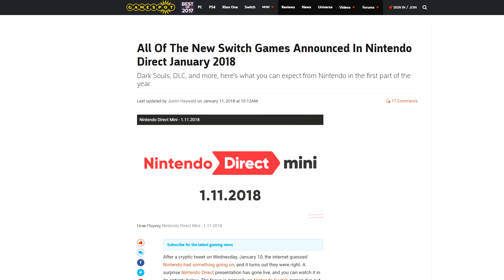Nintendo Switch Is Littered With Ports... And That's A Good Thing?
There was a sloppin' ol' Nintendo Direct and it had a lot of ports. Switch is Port City.

But how terrible is that when the ports include Dark Souls, Hyrule Warriors, and... Firefighters: The Simulation.